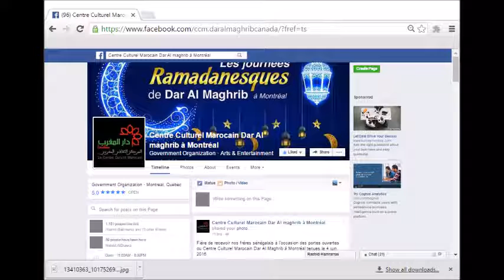Invité d'Akim M. Jaâfar Debbarh directeur de Dar Al Maghrib à Montréal le 2016-06-15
Invité d'Akim M. Jaâfar Debbarh directeur de Dar Al Maghrib à Montréal le 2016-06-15 à "La couleur des mots - الــــــوان الكــــــــلمات" -
Émission radio de poésie, d'art, de culture et de musique - A poetry, musical, art and cultural Radio-Show
Invité d'Akim : M. Jaâfar Debbarh directeur du Centre Culturel Marocain Dar Al maghrib à Montréal
Régie, choix musicaux, réalisation et production Akim